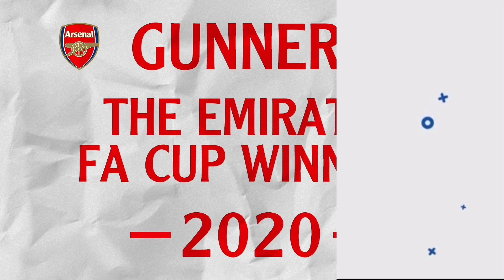Gabriel Martinelli vs Burnley | Arsenal 0 - 0 Burnley | Arsenal News Today